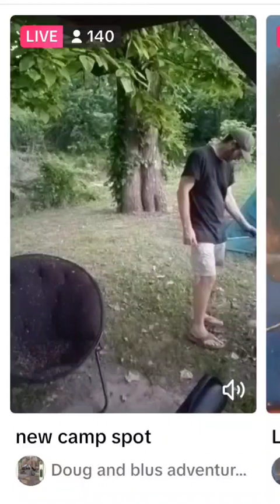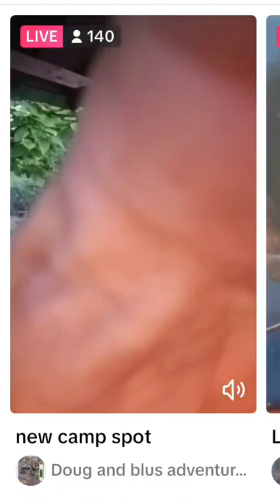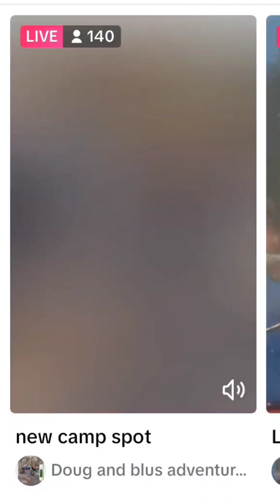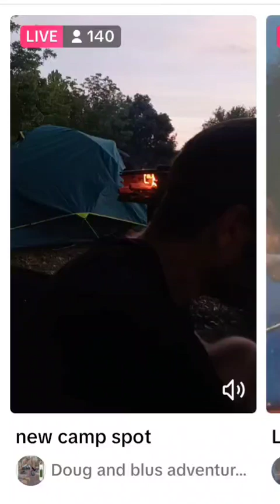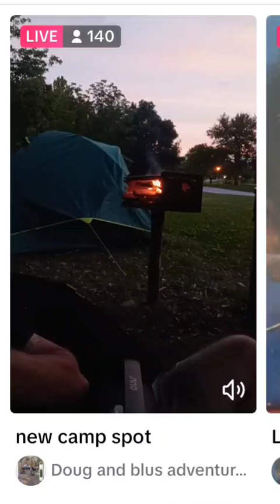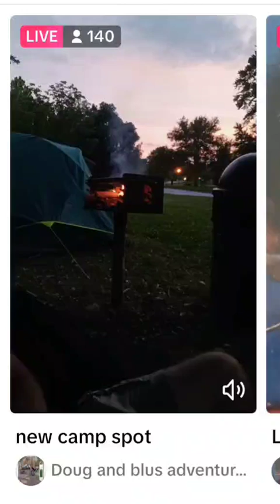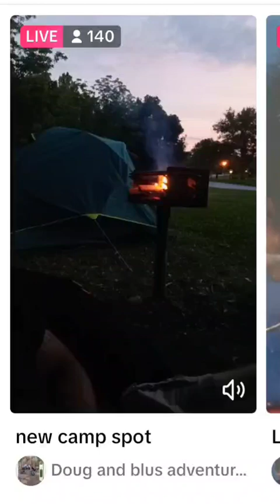Simple off grid 6/2/24